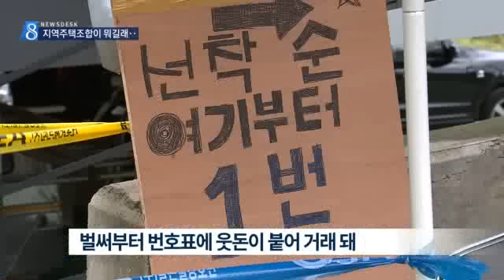[대구MBC뉴스] 지역주택조합이 뭐길래...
내용: 지역주택조합이 뭐길래... - 권윤수 기자